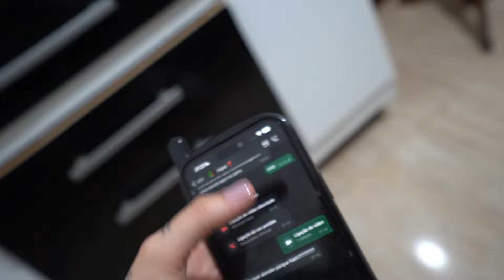O BOTO CONTOU QUE EU TO GRÁVIDA PRA TODO MUNDO!! 🤨🤨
🤙🏻 E AÍ XUXUS, TUDO BEM COM VOCÊS? 🤙🏻

 🚗 MEUS CARROS:
CHEVROLETE - ONIX 2020
🏍️ MINHA MOTO:
HONDA - PCX

🐶 MEUS PETS:
Spitz Alemão - Tequila
Yorkshire Terrier - Argos e Potira